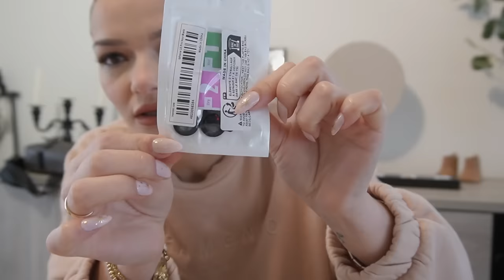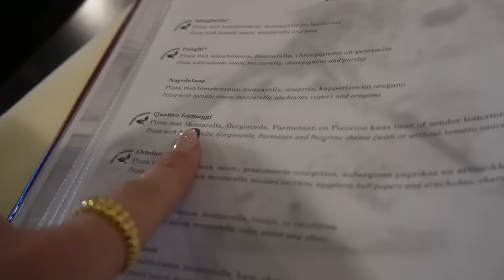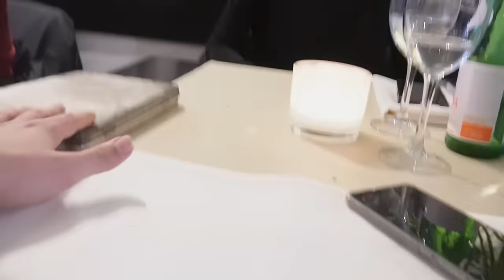Sürprizlerle şaşırtan doğum günüm 😍 Benimle hazırlanın, Dreame R10 süpürgem, Temu alışverişim vlog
Herkese merhaba! 🫶🏽 Videoma hoşgeldiniz!  Umarım sizde keyifle izlersiniz.

Ablamın kanalı:​⁠ ​⁠​⁠​​⁠@aysekaraman.